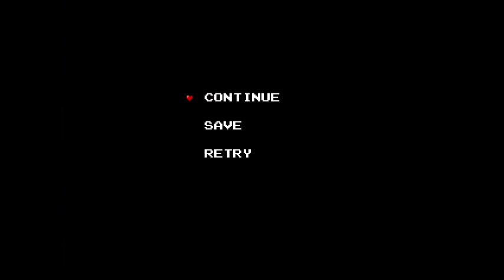Legend of Zelda Lost Isle Part 14 - The Sky Garden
Welcome to the third game I will be playing in this series, Legend of Zelda Lost Isle. This game was made in 2007 by DarkFlameWolf and Peteo using the Zelda Classic editor.

I will be attempting to collect everything for 100%. I have watched ZeldaDungeon's play through of this game, but The most I remember is that the dungeons are long and the over world is huge. I will be resetting on death and lose all progress since my last save as this has become customary for my play throughs of Zelda games.

Further information about the game is on my website and on discord.